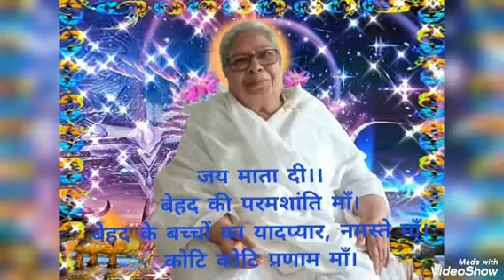*హింది&తెలుగు*సదా స్మృతి భవగా ఉంటే ఖుషి మరియు నషాగా ఉంటారు BY💖BEHAD MAA💖తెలుగులో దేవి